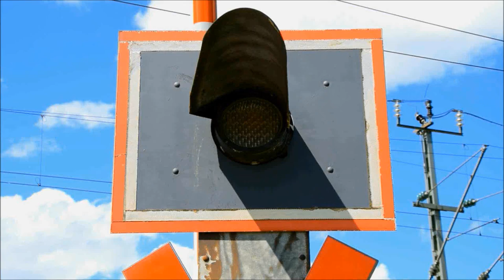Bahnübergang Neuburg am Rhein "Mittelgrundweg"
Neuburg am Rhein liegt am linken Rheinufer (und damit in Rheinland-Pfalz) in der Nähe zu Frankreich, wobei Karlsruhe nur wenige Kilometer östlich auf der anderen Rheinseite liegt. Um auf diese Seite zu gelangen kann man die Rheinfähre zwischen Neuburg und Neuburgweier benutzen.

Mit der Eisenbahn gelangt man nur über den Umweg Wörth (Rhein) nach Baden-Württemberg. Immerhin hat man einen eigenen Haltepunkt an der Bienwaldbahn, die von Wörth ins französische Lauterbourg führt. Am nördlichen Ortsrand kreuzt diese Strecke den Mittelgrundweg, an dem ein eher überschaubarer Verkehr herrscht.

Daher kommt der Bahnübergang dort ohne Schranken aus und verfügt nur über Lichtzeichen von Pintsch Bamag und einen Gong, der auf ganz leise gestellt wurde. Tatsächlich ist dieser so leise, dass man ihn schon in drei Metern Entfernung fast nicht mehr hören kann. Es stellt sich die Frage, woran das liegt, denn bei der derzeitigen Lautstärke hätte man sich eine Akustik auch sparen können.